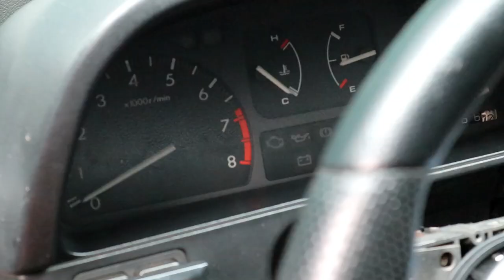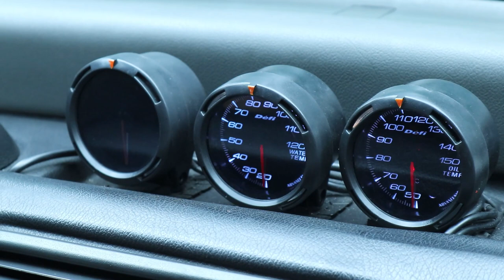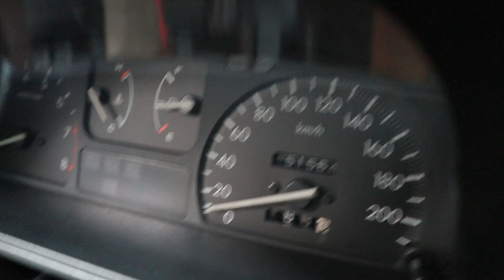1989 HONDA CIVIC EF HATCH FULL CAR REVIEW (car project)